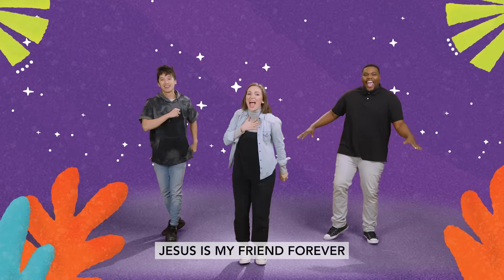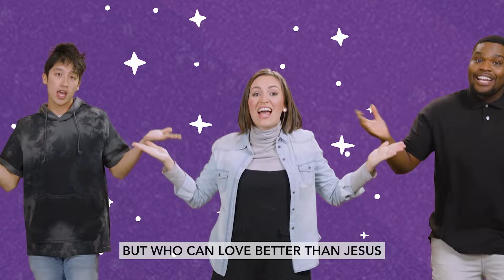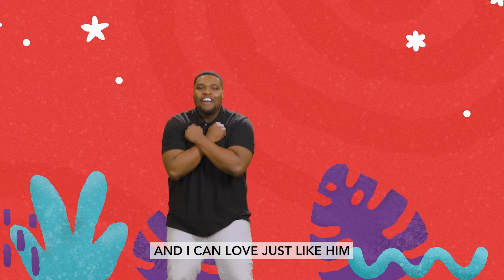Bethesda Kids Online-Preschool Experience July 21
Our theme this month is “Start the Party” and our Bottom Line is ‘Jesus gives me joy.’

Our Bible Story today is ‘Be Joyful with Others’ from Romans 12:15 and our Story Focus is ‘I can help my friends have joy.’